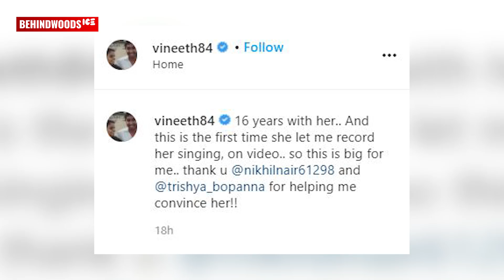16 വർഷത്തിൽ ഇതാദ്യത്തെ സംഭവം - ഭാര്യയെ പറ്റി Vineeth Sreenivasan I TK